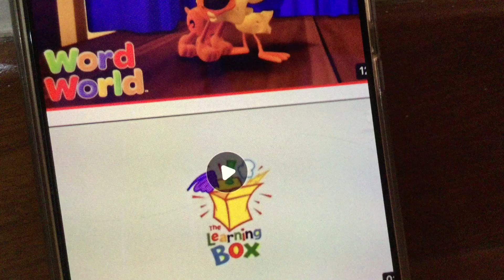拯救食物浪费